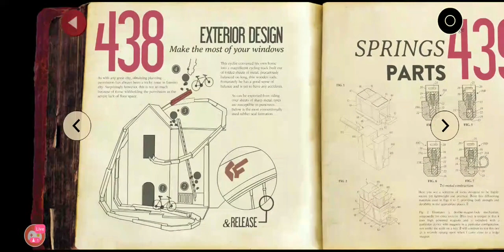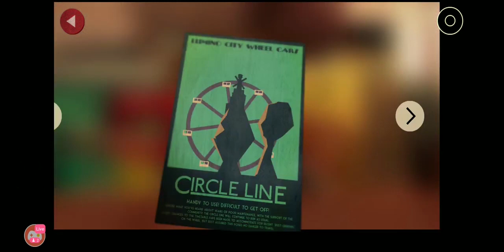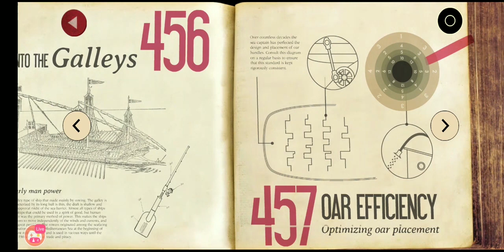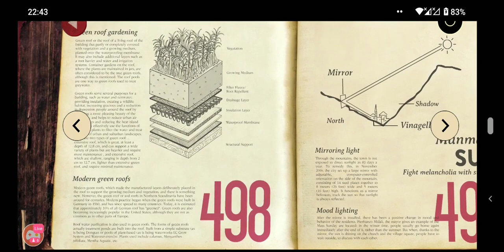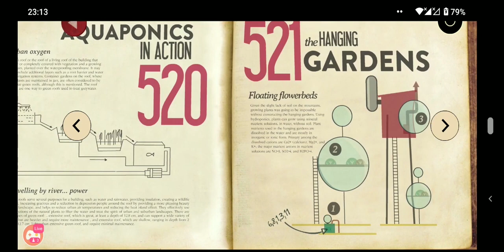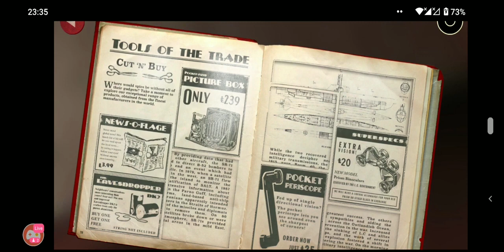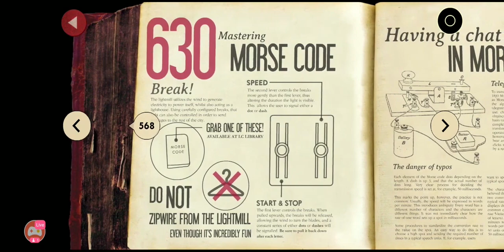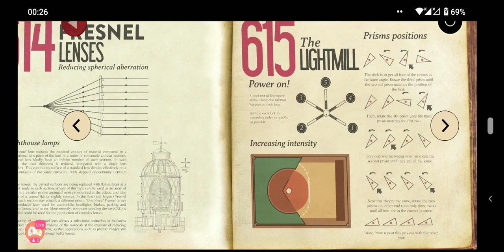【March 14】( Day 2 ) 玩隻有質感嘅手機Game